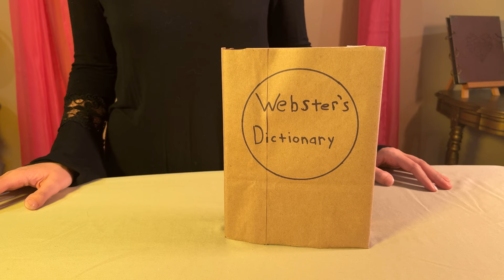Princess Play Date: Princess Marci Makes A Jack-O'-Lantern | Fun Videos for Kids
Marci is a sorcerer in training, who loves to explore and learn new things - just like YOU!

Happy Halloween!
In this fun video for kids - Halloween is here! Join Princess Marci as she celebrates one of her favorite holidays - Halloween!  In this episode, Marci tries to make some candy soup and carve her very first pumpkin…using magic of course!

Thanks for joining Princess Marci and helping her learn new things! Be sure to be on the look out for more videos for kids and videos for toddlers!

Creative Credits:
SFX: